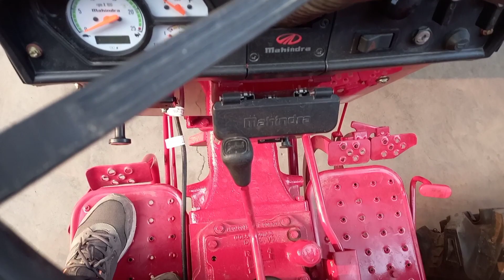Mahindra 275 XP Plus Full Review | कम्पनी नें क्या बदलाव किया आपका जानना जरूरी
mahindra 275 di xp plus
mahindra 275 xp plus new model
275 mahindra xp plus